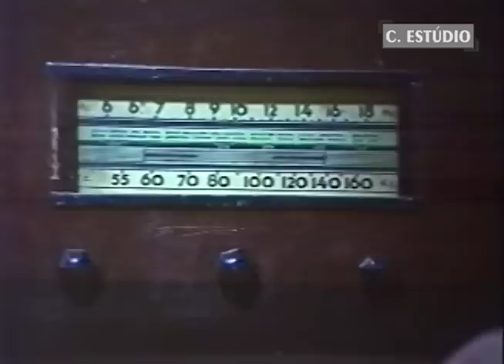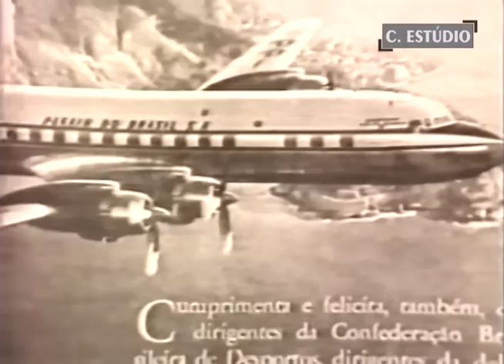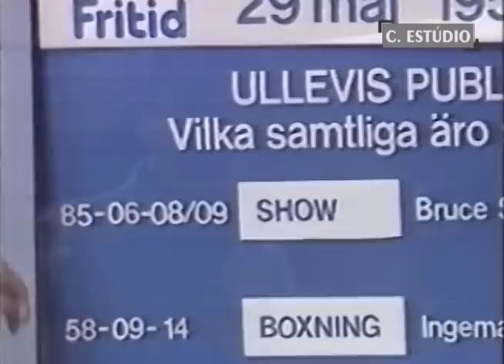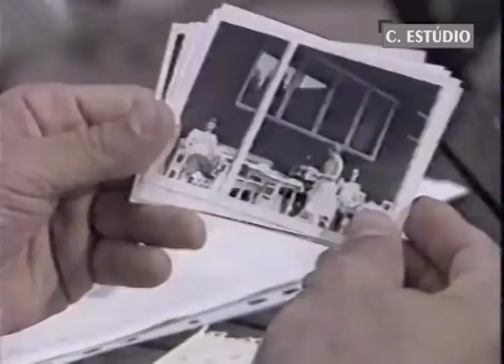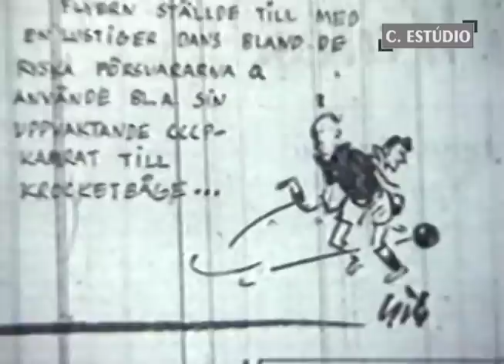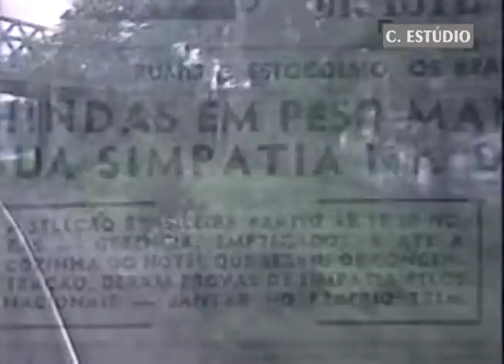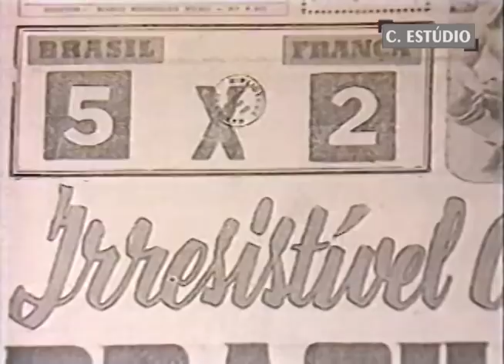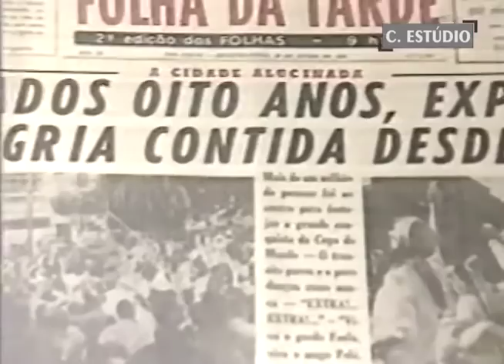COPA DO MUNDO DE 1958 COMENTADA PELOS JOGADORES.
Copa do mundo de 1958 na Suécia o Brasil se tornava pela primeira vez campeão mundial de futebol. Os torcedores suecos foram testemunhas privilegiadas do nascimento da maior geração de craques do Brasil. A televisão no Brasil ainda longe dos satélites só mostrou algumas cenas dos jogos com duas semanas de atraso. A copa de 58 foi para os brasileiros a copa da imaginação e foi acompanhada do início ao fim através dos jornais, revistas e principalmente através do rádio. Neste vídeo comentários dos craques Pelé, De Sordi, Didi, Orlando, Gilmar, Bellini, Nilton Santos, Didi, Zagalo, técnico Paulo Machado de Carvalho e o presidente da CBF João Havelange. Veja também os locais que a seleção se hospedou durante a Copa do Mundo de 1958.

Produção Central Globo de Jornalismo (TV GLOBO)
Programa Globo Repórter
Gravado em VHS e digitalizado para o acervo de imagens Canal C. Estúdio

Trilha sonora biblioteca de áudio do Studio YouTube.